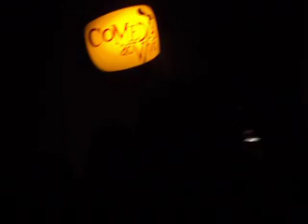Marcelo Adnet - Minascentro Trailer de um filme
Marcelo Adnet em BH dia 31/10/10 - @fuckyeahenrique